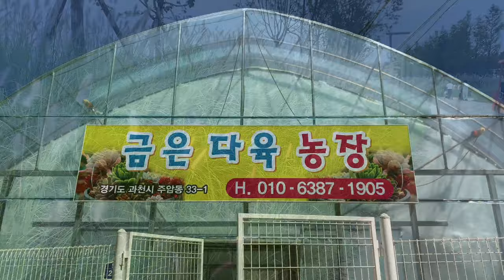금은다육농장-택배가능해요-긴잎적성,티엠,원종자라고사,루밍,패리도트,조이스툴루크금,마리아,맥라이징,샤이키,아보카도크림,홍포도,핑크샴페인,아리랑,화이트스노우금,에보니,마돈나,체르니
🥇 금은 다육 매장 🥈
문의전화 : 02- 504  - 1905
대표님 전화번호 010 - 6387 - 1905
주소 경기도 과천시 주암동 33-1 번지
택배 가능해요.

다육이 농장 투어 영상입니다.
즐겁게 영상 보시고 힐링하세요.